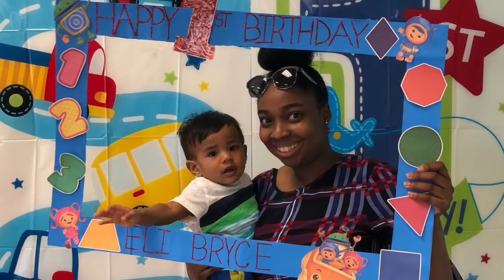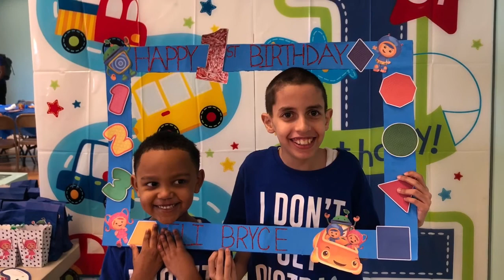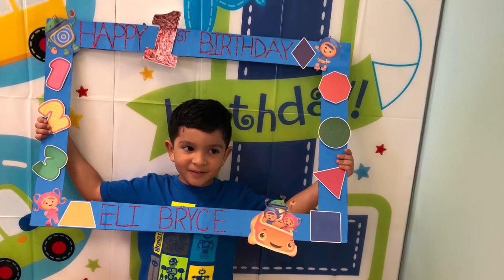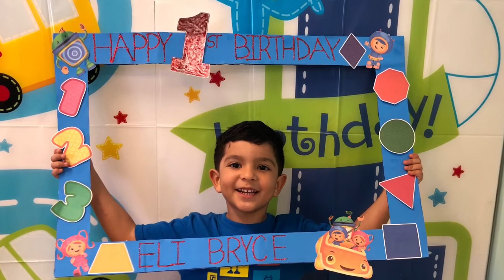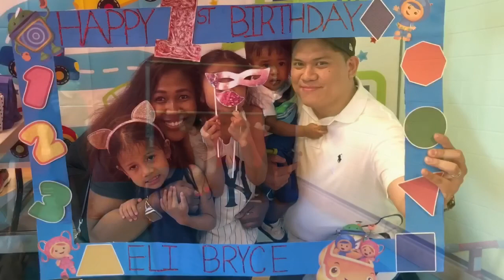Eli Bryce’s 1st Birthday 🎂